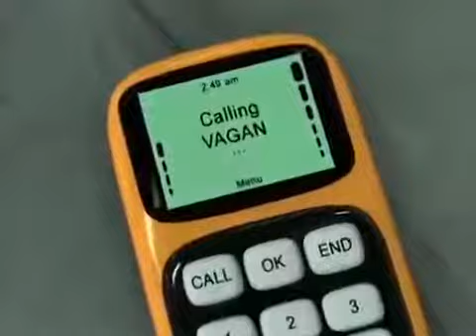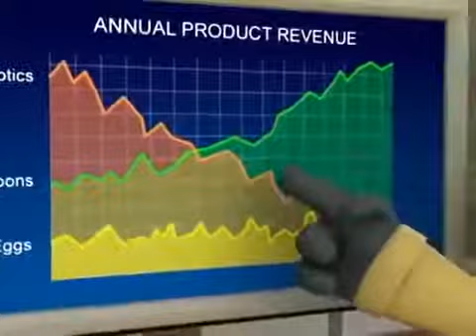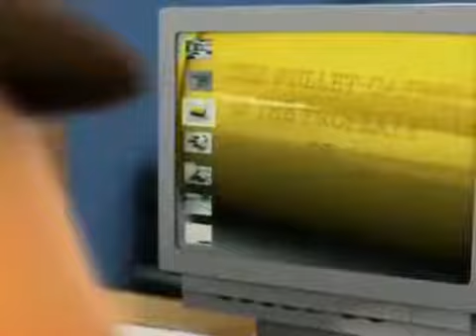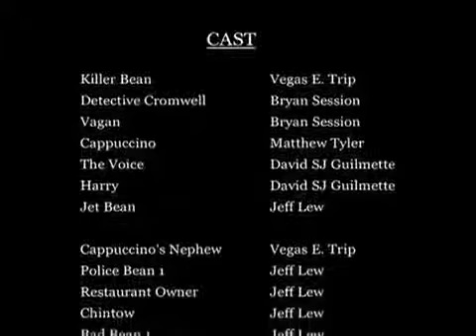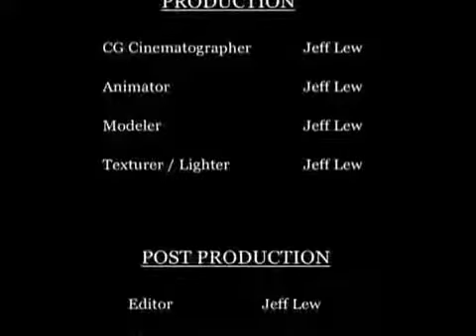Pelicula completa de max el frijol invencible